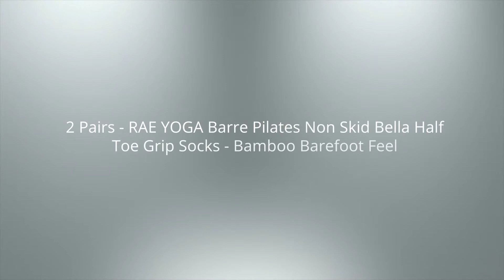16 RAE YOGA Barre Pilates Non Skid Bella Half Toe Grip Socks, Bamboo Barefoot Feel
Yoga gear   Rae Yoga Half Toe Grip Socks
* review.
* now.  For more reviews you and best sellers products check out